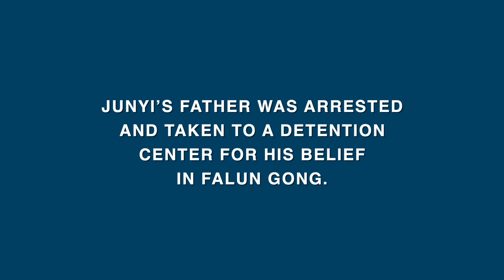A Girl's Testimony of Her Imprisoned Father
Junyi was 15 when her father was arrested for practicing Falun Gong. She vividly remembers the first time she visited him after his detention. He appeared frail and battered. With pain in his eyes, he recounted the abuses he had suffered.